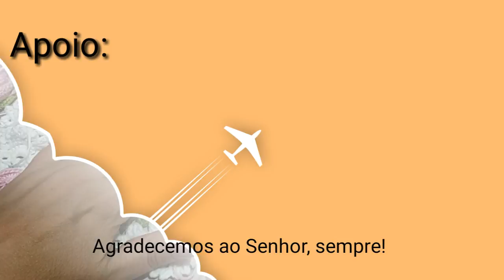Barrado de Crochê Encanto por Pérola Lima- 2/2 (Final)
Olá, Pessoal!
Nesta vídeo aula ensino vcs à finalizarem esse lindo Barrado de Crochê Encanto!
Dou dicas de todos os tamanhos de toalhas( banhão, banho, rosto e lavabo), as conchinhas são diferenciadas, pois ficam centralizadas no barrado, também ensino como aplicá-lo na toalha!
Fiz com a linha Charme e todo material apresentado nesta vídeo aula vcs adquirem com facilidade e preços imbatíveis no link👉